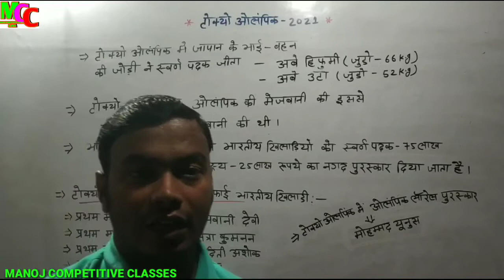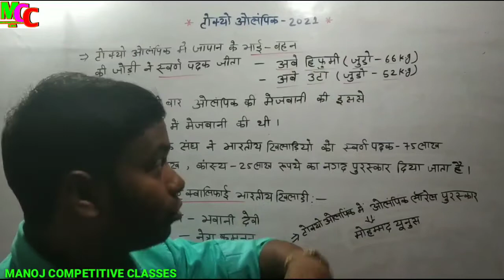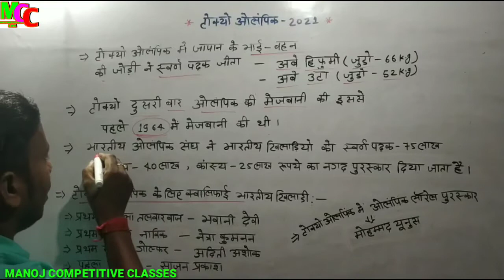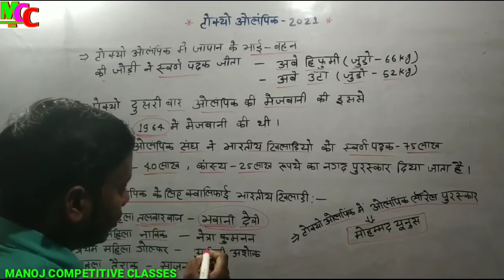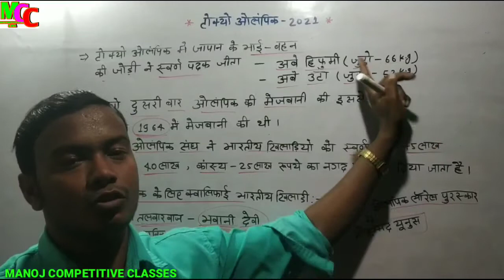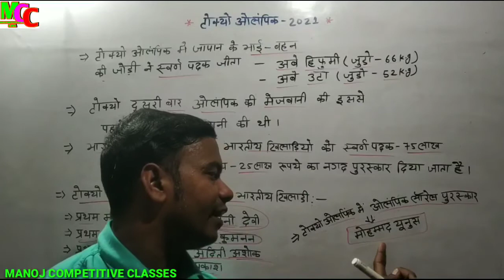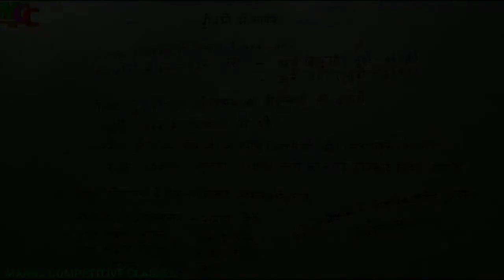Tokyo_Olympics_2021_ टोक्यो ओलंपिक 2021 | Tokyo Olympics Important Question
Topic
Tokyo_Olympics_2021_Current Affairs

 पार्ट :- 2( टोक्यो ओलंपिक)

👉👉टोक्यो ओलंपिक 2021 पार्ट - 1